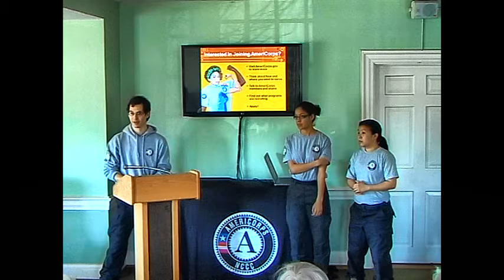Rob Alvey introduces Americorps Volunteers 2013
The NCCC Americorps contacted Rob Alvey after Hurricane Sandy and were interested in volunteering at the Garden City Bird Sanctuary, a 12 acre Nassau County stormwater basin the community used as a nature preserve. They then accepted an invite to talk about their organization at a local church forum. This video is a portion of that talk when Rob introduced them